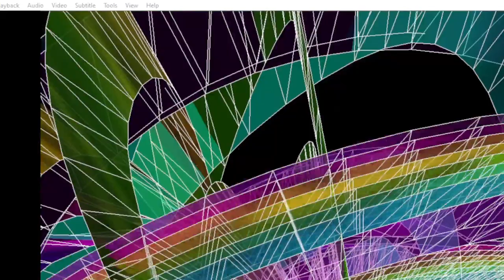choppy 2024 06 02 18 06